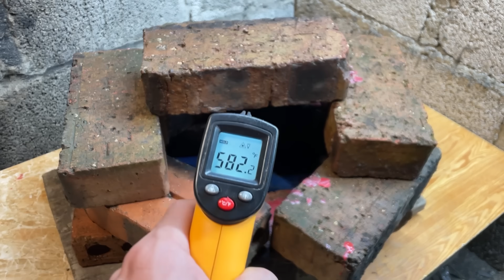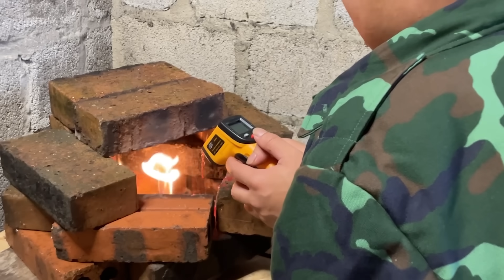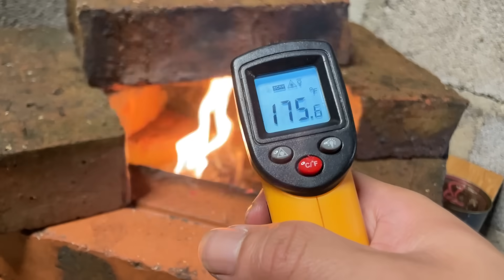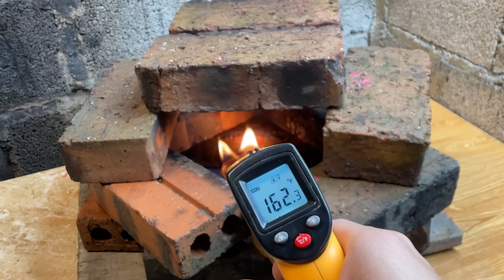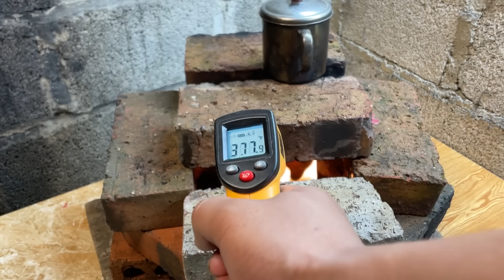Mystery Solved: Emergency Heating (Free) When There Is No Fuel, No Electricity | DIY Heating Stove.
🔥 Emergency heat with no gas, no electricity!
Discover the mystery behind this DIY heating stove that provides free emergency heating anytime, anywhere.

In this video, you’ll learn:
💡 How to make a free energy heater using recycled tin cans
💡 The survival trick for staying warm without fuel or power
💡 How this simple invention could save lives in freezing conditions

This project is eco-friendly, easy to build, and works perfectly for off-grid living, camping, or emergency situations.
Don’t let the cold beat you — stay warm for free this winter!